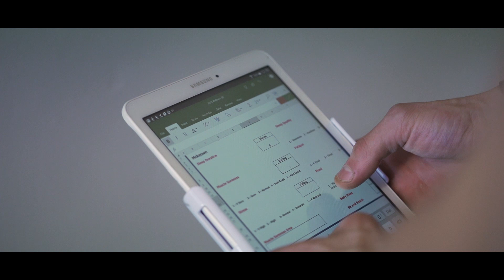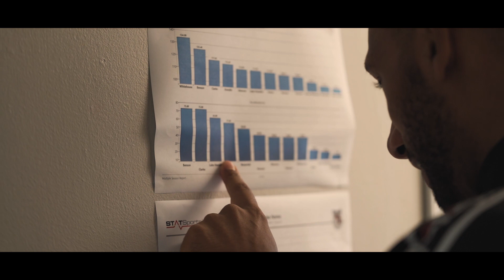Inside Training - Grimsby Town Football Club - Tuesday 18th February 2020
Liam Emmerson captures training at Cheapside on Tuesday 18th February.